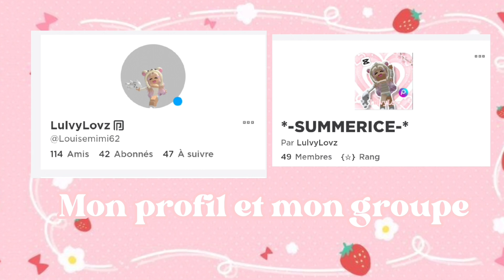La rentrée de cornichette sur brookhaven 😅